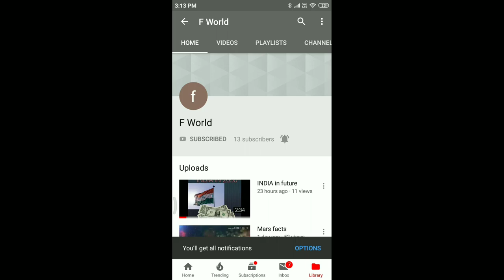thalapathy 63 update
all cinema updates will be posted regularly in FWorld